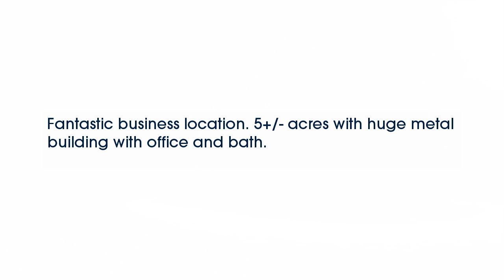Real estate for sale in Woodville Alabama - MLS# 1052827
6805 Us Hwy 72
Woodville Alabama 35776
MLS# 1052827

Fantastic business location. 5+/- acres with huge metal building with office and bath.